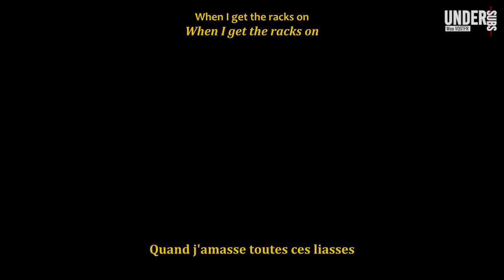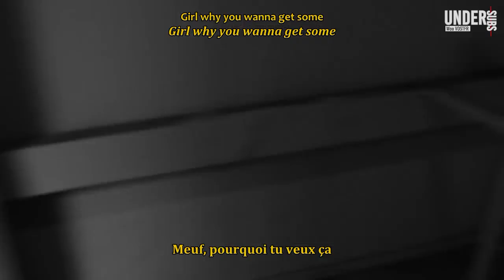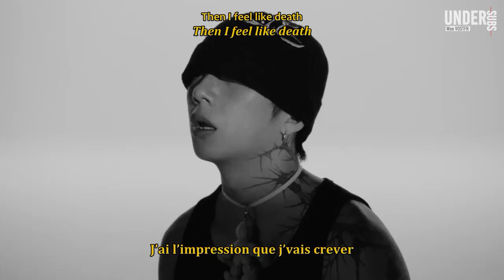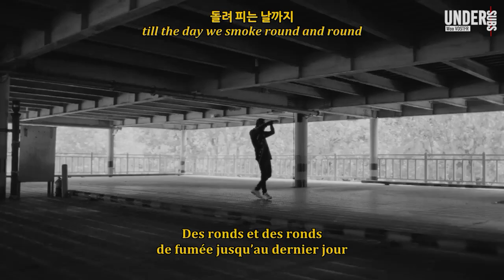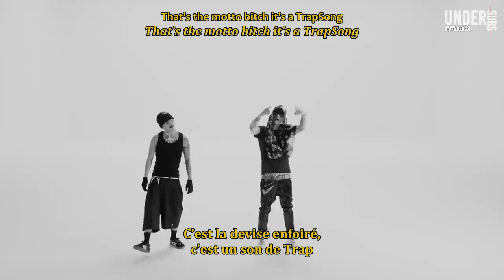[VOSTFR - Under Subs] Woo (우원재) - Ransome (Feat. BILL STAX)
Avec un peu (beaucoup) de retard, voici la traduction de Ransome de Wonjae  :) En espérant qu'elle vous plaise !
Engsubs from AOMG channel.

Proposée par Under Subs aka Underground Echoes.
N'hésitez pas à commenter, et nous suivre sur notre Twitter pour être au courant de nos projets !  @Under_Subs
Proposed by Under Subs aka Underground Echoes.